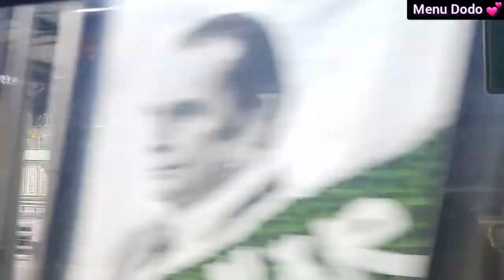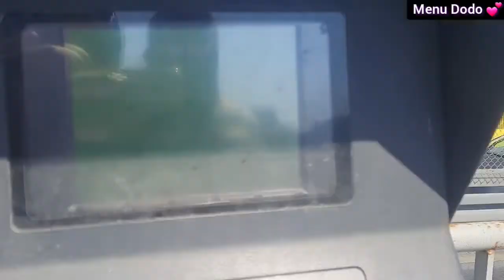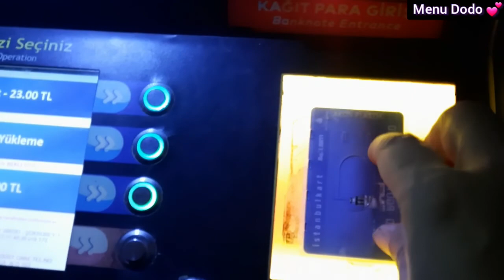زياره لاصحابنا الاتراك❗وعرفت ازاي يعملوا الشاي التركي❗ولحم عجون😌😋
اهلا وسهلا بيكم في قناه منيو دودو 💕